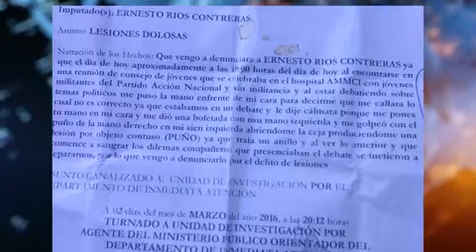Diferencias al interior de Acción Nacional llevan a los golpes entre líderes juveniles